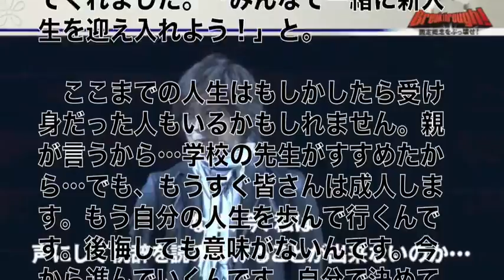つんく 声捨て生きる道選んだ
とても残念です。

【引用】